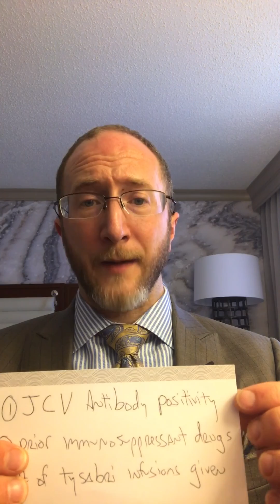MS and Tysabri related PML: the real facts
In this video I discuss  Tysabri-related Progressive Multifocal Leukoencephalopathy (PML), a demyelinating infection caused by the John Cunningham virus (JCV). I explain what PML is, what causes it, and the risk factors for PML infection associated with taking Tysabri for Multiple Sclerosis If you have questions about PML, then start watching this video now!